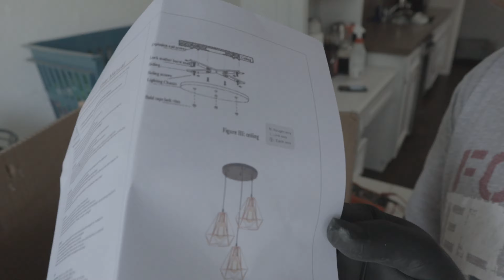Rose Gold Light | Fixture Replacement | Kitchen Update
Hey everyone in this video I updated our kitchen breakfast area with a new Rose gold light fixture that my wife ordered off of amazon and ill be showing you how to install a light fixture! A light fixture replacement is a quick way to update any room and its pretty simple Just be sure to be safe and make sure the power is off or contact an electrician if you are not comfortable with the electric. This is the third light fixture we have replaced downstairs but the first in the rose gold color, and my wife loves how it looks. This was the part of our kitchen remodel in the future we will be replacing the drawer handles and pulls with matching rose gold finish, countertops, and backsplash as well as the flooring and some appliances. So be sure to keep watching and thanks for checking out my channel if you like the video don't forget to like and subscribe or let me know what you think down below in the comments!